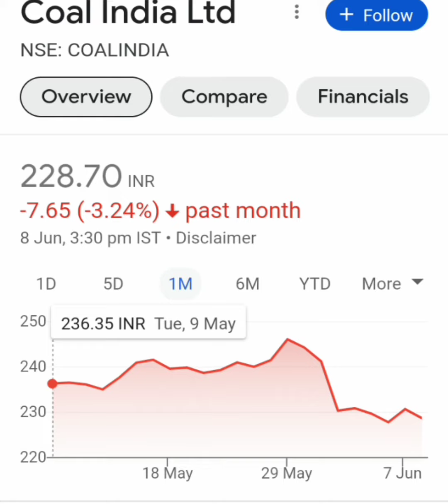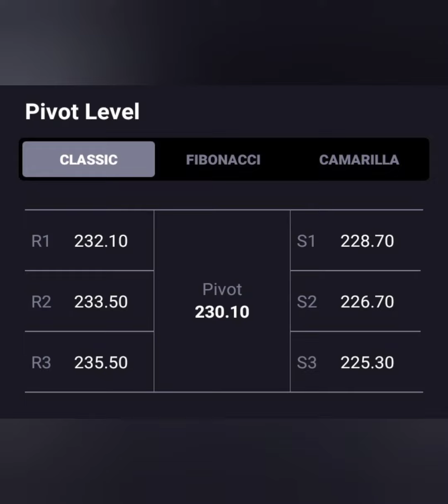Coal India Share💥Prices बहुत ऊपर💥Bullish Reversal✅BUY HOLD SELL📉